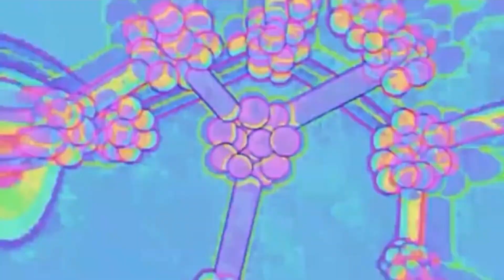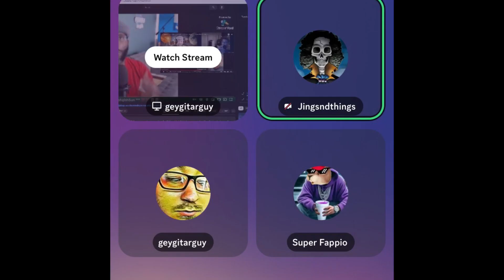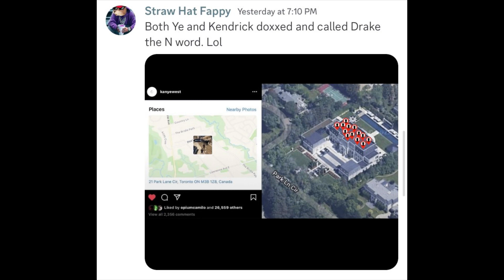Talib Crodie welcome aboard 🏴‍☠️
We meet our new crew mate @RohgishSun